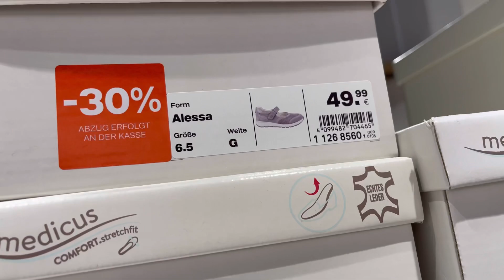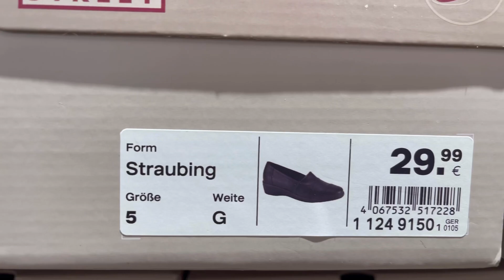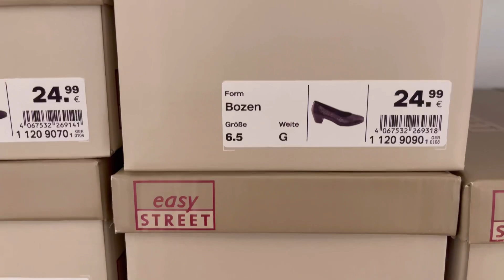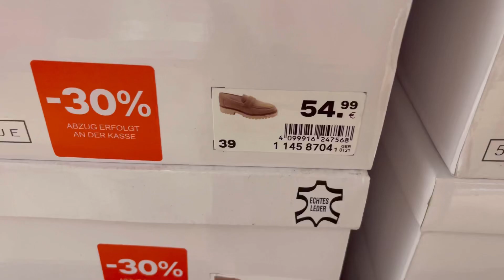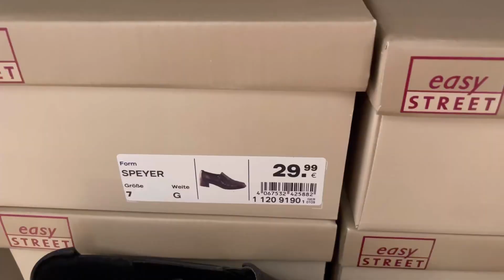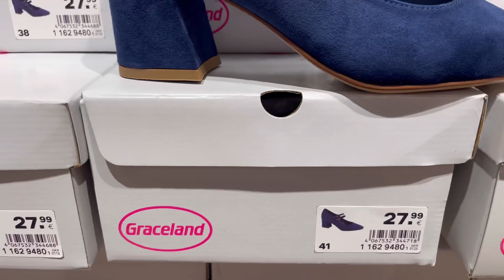Deichmann Damenmode Angebote und Neue Kollektion Juli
Deichmann Damenmode Angebote und Neue Kollektion Juli 2023